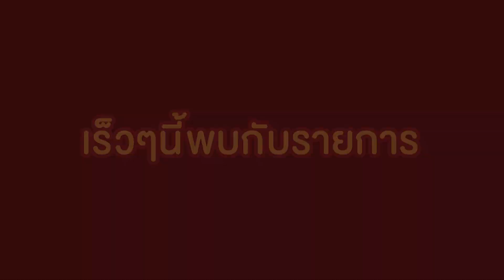เที่ยวบ้าน Fc - Ep1 [official Teaser]